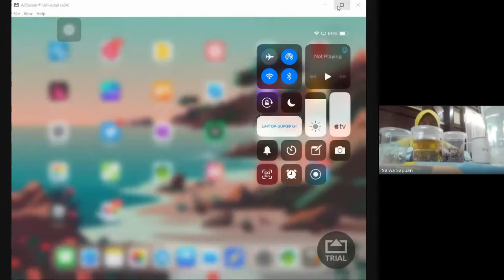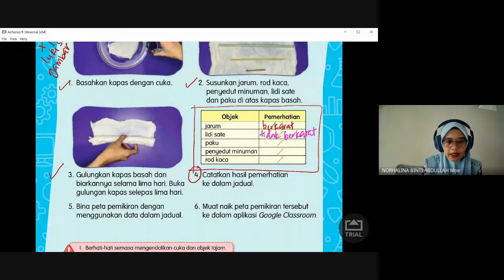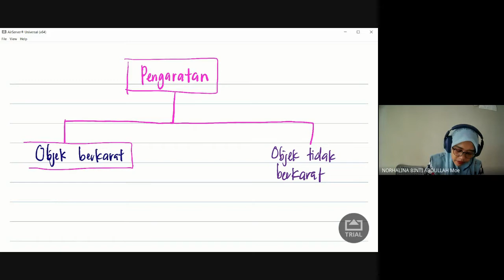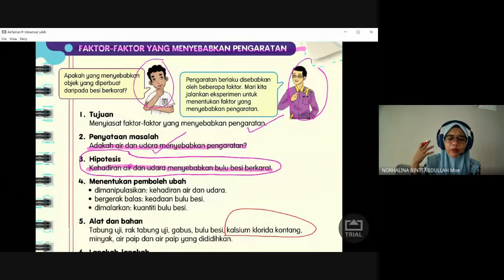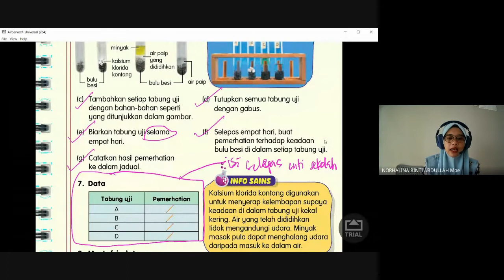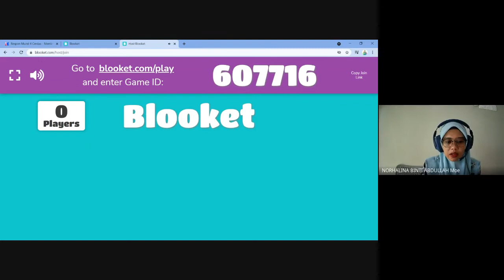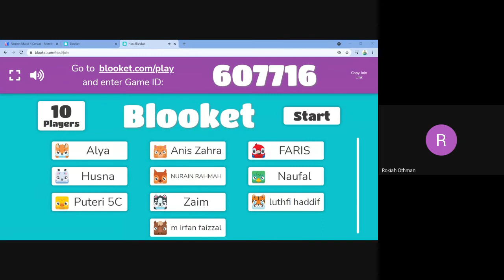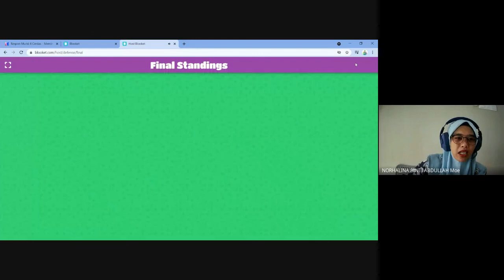KELAS SAINS TAHUN 5 CERDAS PENGARATAN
Eksperimen tentang tajuk Pengaratan Bahan